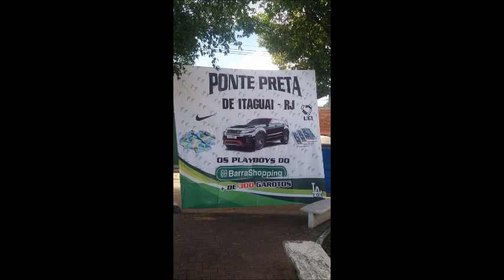PONTE PRETA & SEROPEDICA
Funk de galeras